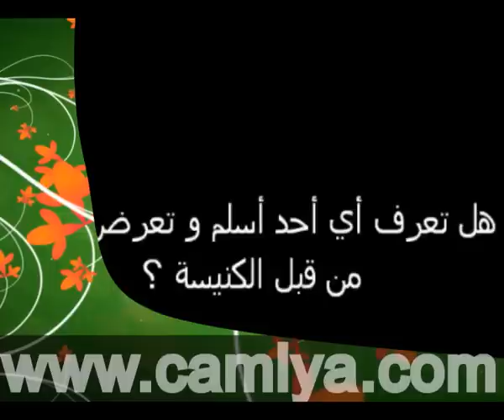إسلام ملاك جاد صليب الأخ" محمد" 5-6